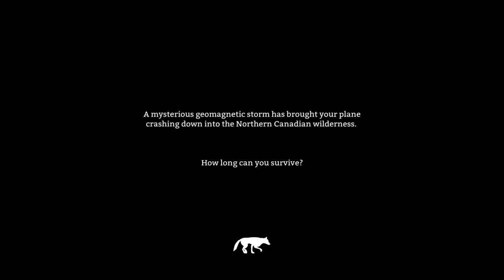The Long Dark: Farmstead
Visit the creepy farmstead